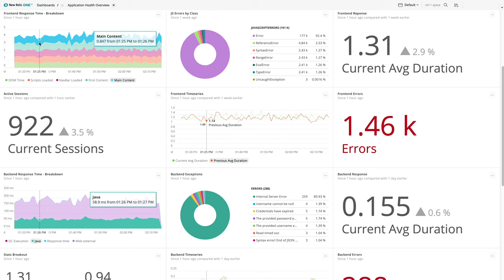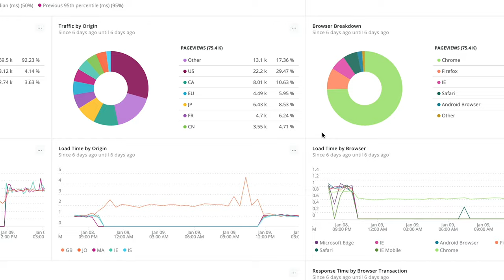ITV: A drama-free cloud migration thanks to New Relic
How ITV, the biggest commercial broadcaster in the UK, successfully relaunched their 1.8B£ advertising platform in the cloud using New Relic.